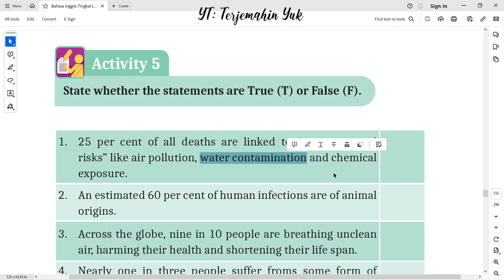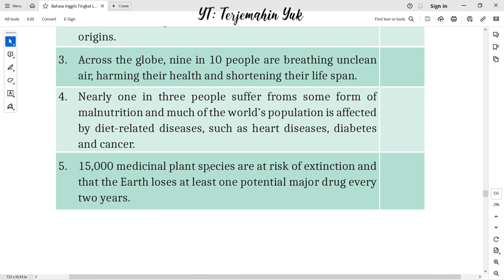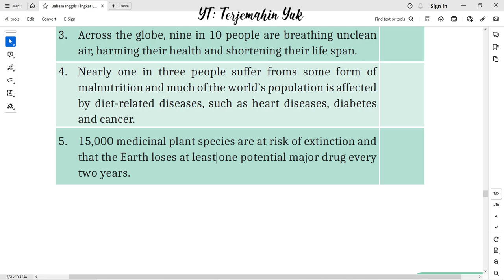Hal. 135 kelas 11 Terjemahan Buku Bahasa Inggris SMA MA Kurikulum Merdeka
Activity 5 mengerjakan tugas yaitu menentukan apakah kalimat berikut ini adalah benar atau salah berdasarkan dari teks Reasons Why a Healthy Environment Should be a Human Right
terjemahin yuk
terjemahinyuk
terjemahkan yuk
Kelas VIII
English for Nusantara
Tingkat Lanjut
kunci jawaban
belajar bahasa inggris
pelajaran
halaman